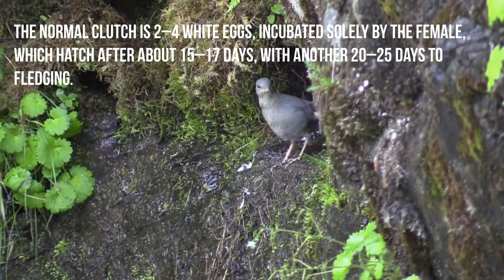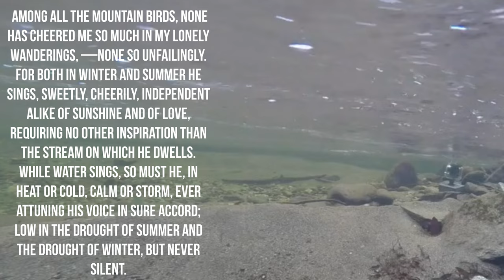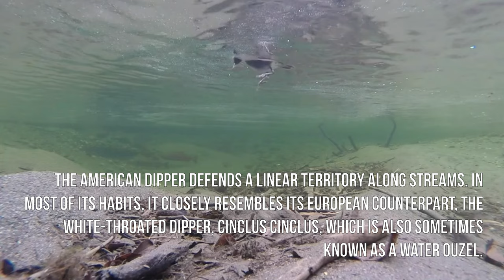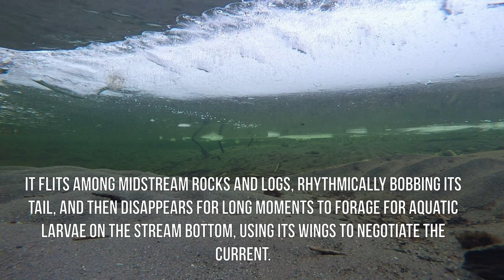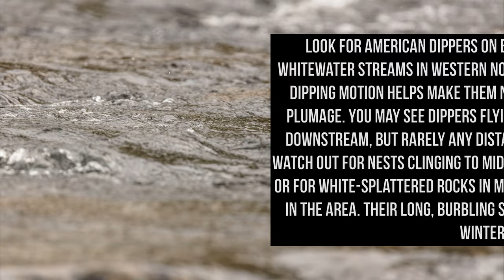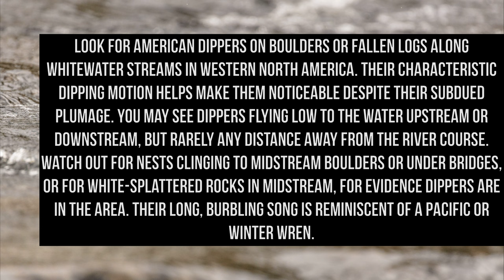Underwater bird hunter. 4K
Real shooting and descriptions American Dipper (Cinclus mexicanus)